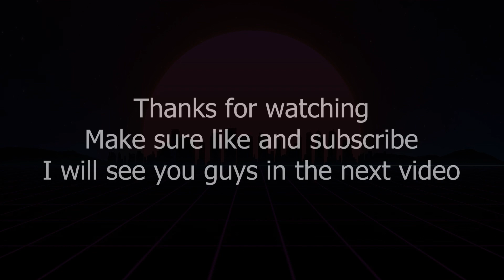What feel like using Anemo Character in TCG | Genshin Impact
Recording Using: OBS 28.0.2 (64-bit, Windows)
Graphics Card for Recording: Intel Iris Xe Graphics
Graphics Card for Gaming: RTX 3060
Editing Program: Clipchamp and Adobe Premiere Pro (Depends)

Below is my laptop spec:
16 GB DDR5-4800 MHz RAM (2 x 8 GB)
1 TB SSD storage